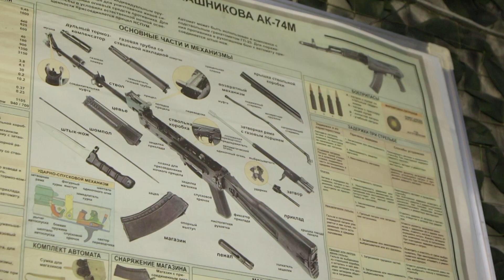В Перми резко вырос интерес к обучению стрельбе